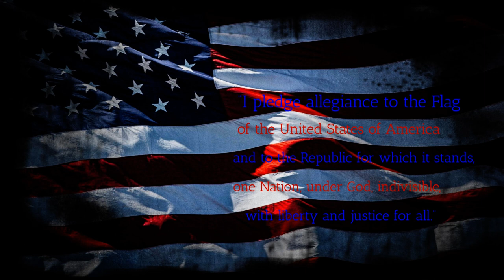BFTV9 24 24